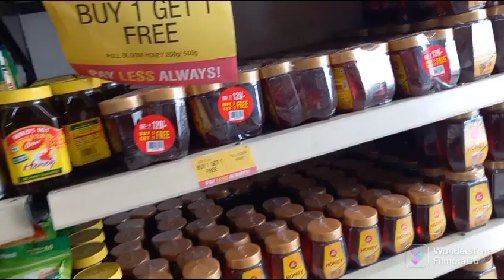shopping for house decor // सिर्फ 1600rs 🏘में खरीदा घर के मेकओवर का सामान / home decor essential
Souray Joshi vlogs Chaudhary daily vlogs
piyush joshi vlogs
daily vlogs funny vlogging
daily vlogging desi vlogs
Chaudhary vlogs family vlogs
lifestyle vlogs travel vlogs
jaat vlogs kids
indian vlogs Indian family vlogs
daily hindi vlogs
vlogs indian youtuber Indian daily vlog channel
Indian youtuber housewife routine
lifestyle vlogging lifestyle vlogs my new life
life after marriage
domestic violence start youtube channel
start new life
weekly cleaning routine
my new cleaning routine
my new computer job design
suit design sari neck design
suit cutting